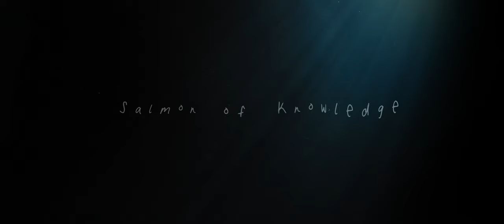Salmon of Knowledge (2019) | Official Trailer HD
In search of inspiration, a young poet finds himself alone in his room. Waiting for a new day to arrive. On an early morning, an experienced fisherman navigates his boat into the bay. They go on a quest through nature to find beauty and guidance by their surroundings.